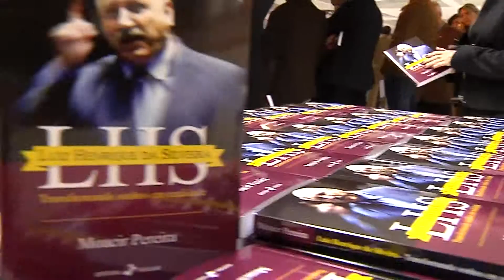Reportagem - ALESC presta homenagem à memória de Luiz Henrique da Silveira - 03/05/16